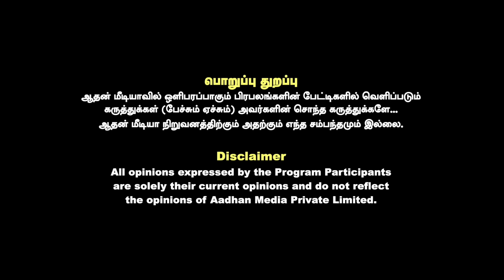ஆம்ஸ்ட்ராங் கொ*லயில் நீளும் மர்மம் | Advocate Charles Interview | AADHAN NEWS